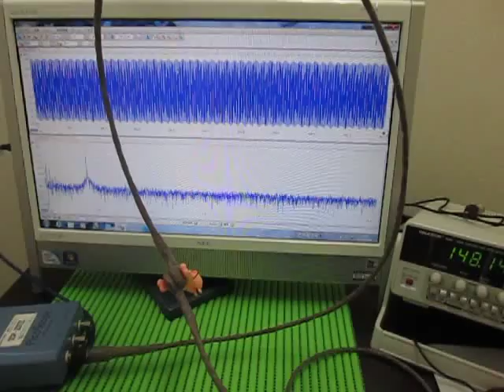超音波プローブ実験 Ultrasonic probe experiment